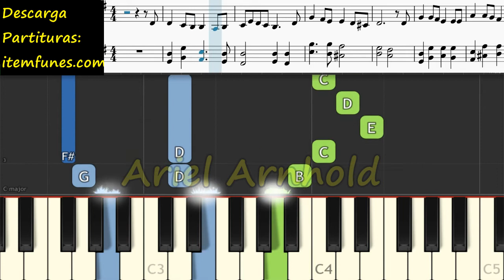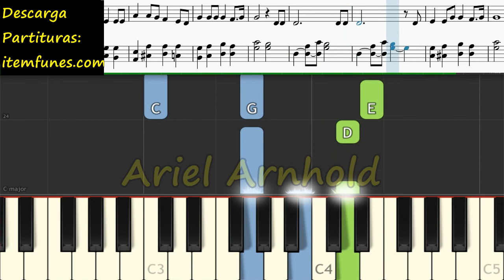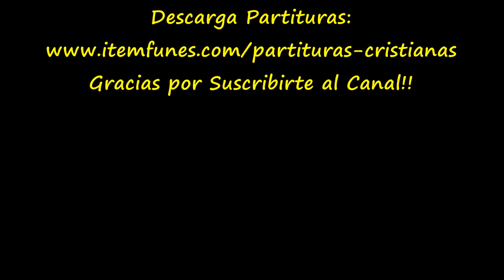ALCANZE SALVACION Estoy Bien HIMNO Piano Tutorial Cover Facil + Partitura PDF Midi Pista Letra